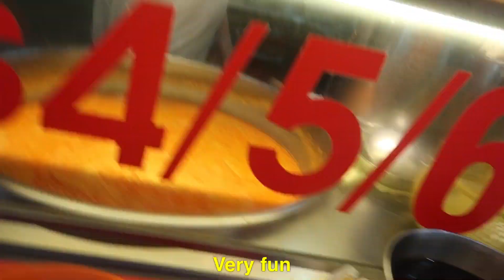CURRY CHICKEN NOODLES in Singapore【Full HD】新加坡咖喱鷄米粉麺的做法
Curry chicken noodles
—noodles
—deep fried tofu
—fish cake
—sliced chicken
—curry